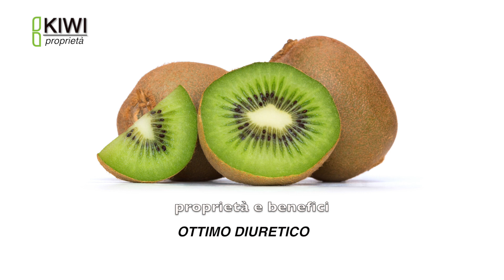Tutti i benefici dei kiwi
Potente antiossidante, diminuisce i livelli di colesterolo nel sangue e regola l’assorbimento degli zuccheri